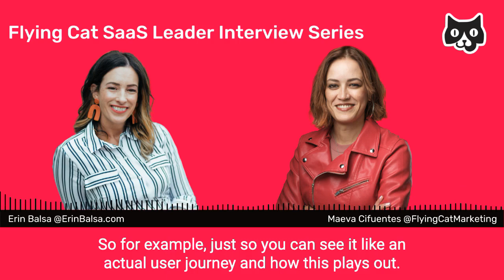Successful Content Plays with Erin Balsa: Metrics, High-Intent Leads, and MQLs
“If you're ever contemplating gating content, you need to make sure it's something that you would personally be comfortable giving your own information for, or maybe even paying for.”

Hello Hello and welcome to another episode of the Flying Cat Marketing Podcast. On episode 64 of the Flying Cat Marketing podcast, we’re with Erin Balsa, Founder and Chief Picky Editor at Erin Balsa Content Marketing, where she works with B2B companies whose content needs mouth-to-mouth resuscitation.

Before founding her own company, Erin Balsa Content Marketing, Erin led content teams for 7 years—first as a managing editor at a content marketing agency, and then as head of content and marketing director at a high-growth B2B SaaS company called the Predictive Index.

If you’re looking to learn more about how Erin has been balancing high and low-intent leads and how you can do that in your own marketing strategy, then this is the episode for you.

During our conversation, we talk about content marketing metrics and how content marketers need to follow their users on their journeys, serve them the right content, and make sure they’re being nurtured throughout.

Should you only focus on high-intent leads? Why is pursuing low-intent leads seen as the easiest way to reach your marketing metrics? How sustainable would that be? We answer these questions and more on our episode with Erin.

In this episode we talk about:
- High-intent leads
- Content gating
- Splash Pages

Timestamps:
02:08-06:14 Why are businesses moving away from the marketing-qualified lead (MQL) model
06:15-08:15 Content gating mistakes you should avoid
08:16-11:00 Should you just focus on high-intent leads?
11:01-12:26  Shifting to the AIDA model and doubling high-intent leads
12:27-17:16 What’s the purpose of strategic content gating?
17:17-19:55 Erin’s best content play
19:56-21:22 How can Splash Pages affect your customer retention and expansion?
21:23-22:58 The next steps for Erin

Follow Flying Cat Marketing on the following channels to get more tips, tactics, and knowledge on content marketing:

Listen to the Flying Cat Marketing Podcast on